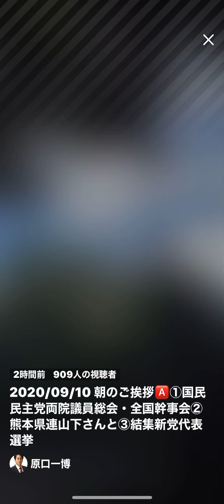full version 2020/09/10 朝のご挨拶🅰️①国民民主党両院議員総会・全国幹事会②熊本県連山下さんと③結集新党代表選挙